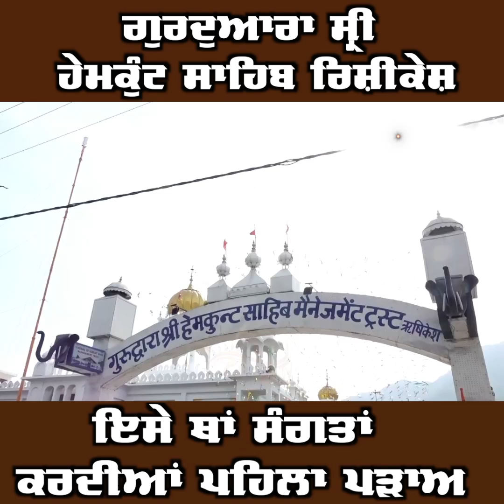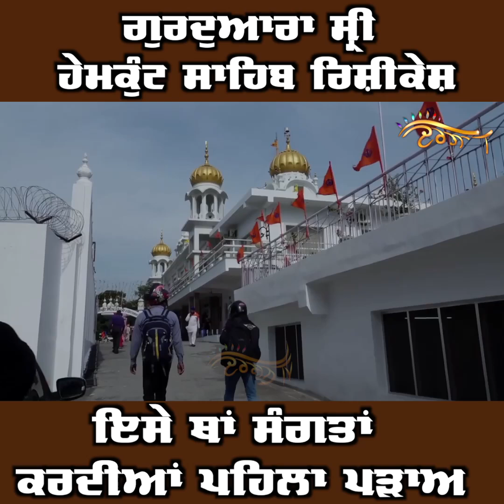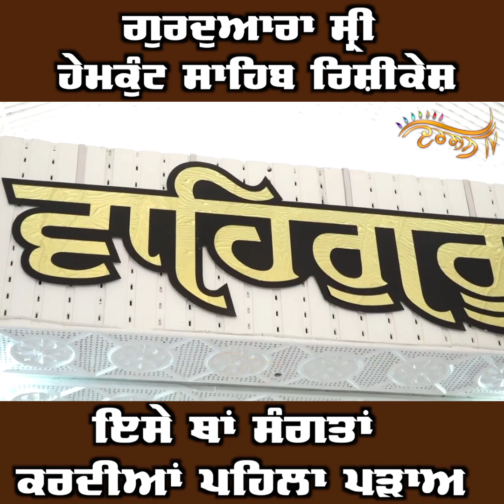ਪਹਾੜਾਂ ਦੀ ਗੋਦ ’ਚ ਸਥਿਤ Gurdwara Sri Hemkunt Sahib Rishikesh, ਰਮਣੀਕ ਨਜ਼ਾਰੇ ਕਰੋ ਰਮਣੀਕ ਦਰਸ਼ਨ